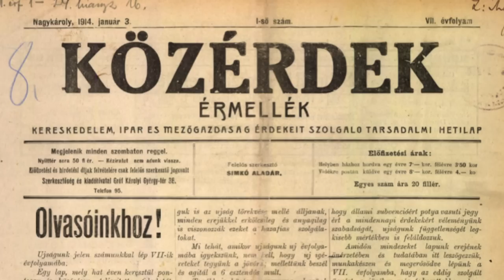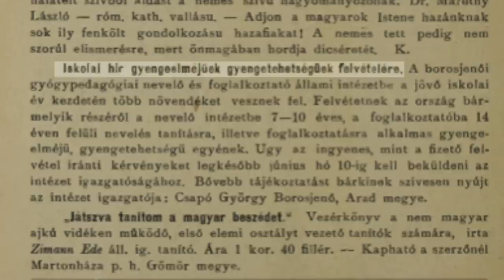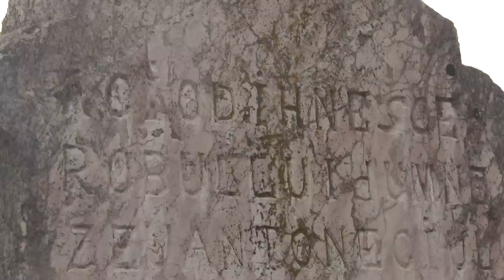Istorii ascunse din Ţara Zarandului: Cetatea Ineului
Ediţia emisiunii Istorii ascunse, difuzată duminică, 2 octombrie, la TVR1, în care Cristina Băican de la TVR Timişoara ne-a propus un prim episod despre Ţara Zarandului, când am descoperit lumea dintre zidurile Cetăţii Ineului. Detalii găsiţi pe tvr.ro